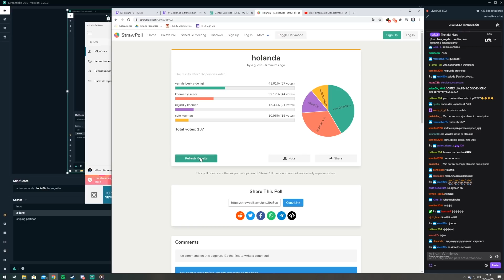NUESTRAS RECOMPENSAS de TOP 1 MUNDIAL - RECOMPENSAS FUT CHAMPIONS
Canal de Zidane10: FIFA 20 ultimate team, directos de FUTChampions, recompensas de FUTChampions, resúmenes de FUTChampions, FUTDraft,  TOP 100 y FIFA competitivo!